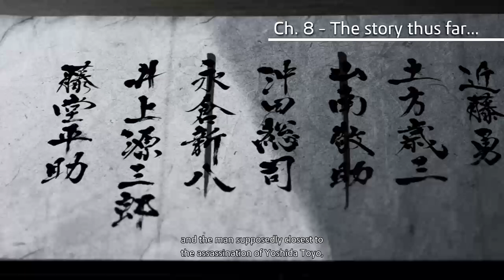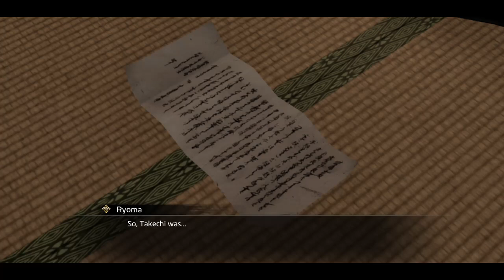Like A Dragon: Ishin! (Xbox One S) [Full Playthrough Part 9]